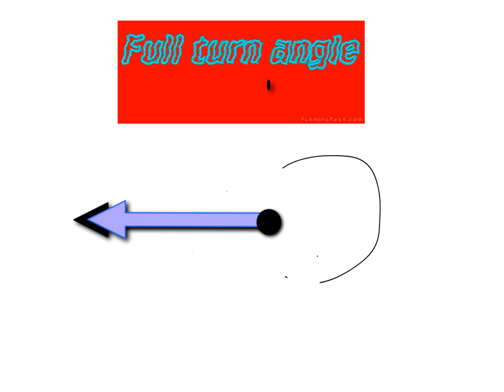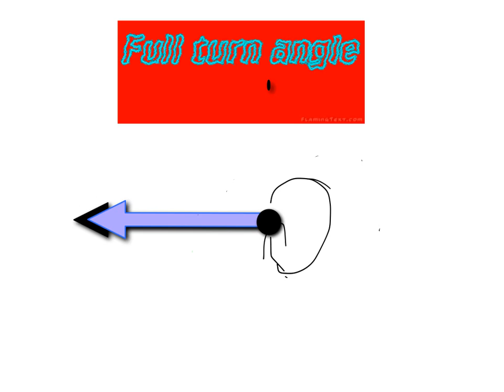Full Turn Angles with Taya and Bella